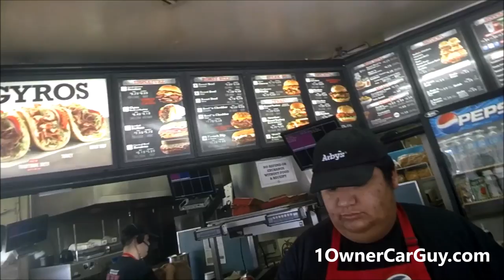Work Vlog Truck Detail ~ Behind the Scenes Video ~ Lunch with Dad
I buy you any car at dealer auction wholesale. Saving you tons of money. For cheap prices that won't be beat. I will cut out the middle man getting you trade ins, lease returns, and repos at pure wholesale prices.

1 Owner Car Guy   (Nathan Wratislaw)